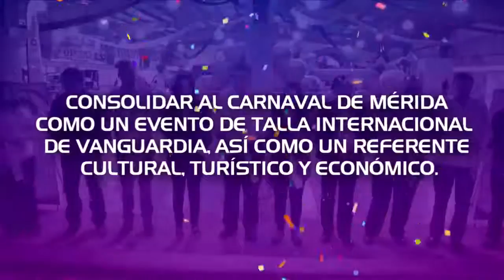Cartelera y actividades que se llevarán a cabo en ElNuevoCarnavalDeMérida